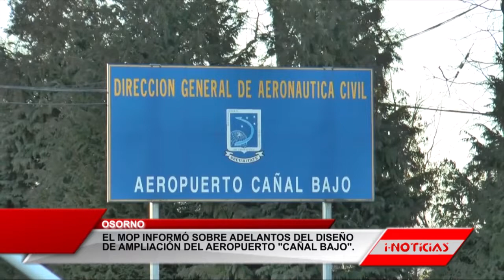El Mop informó sobre adelantos del diseño de ampliación del aeropuerto "Cañal Bajo".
El Mop informó sobre los  adelantos del diseño de ampliación del Aeropuerto "Carlos Hott Siebert " en Cañal Bajo en Osorno.